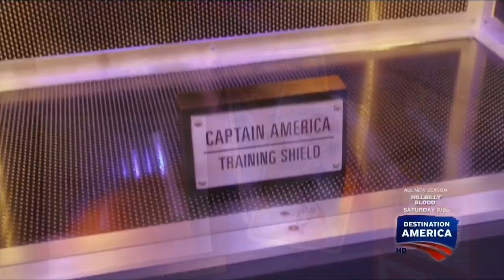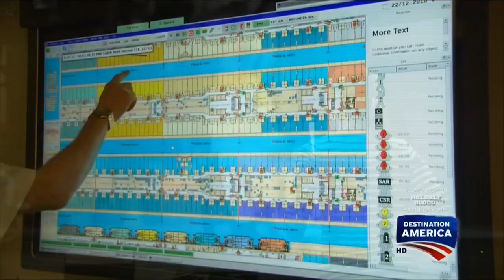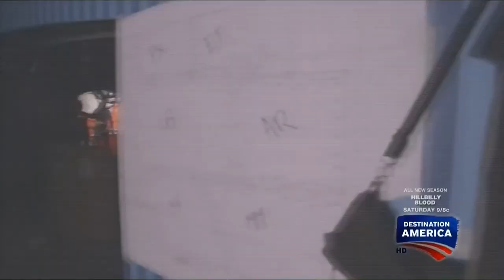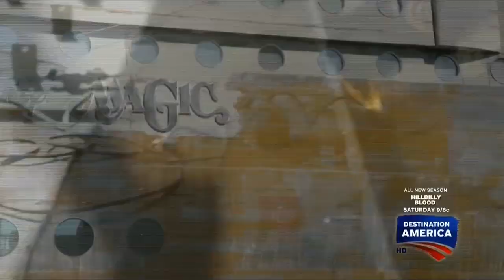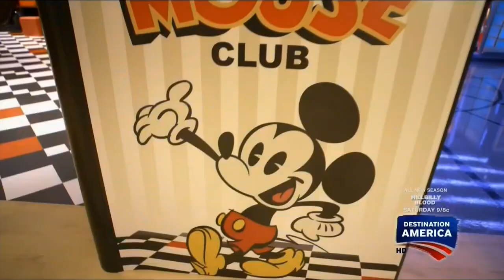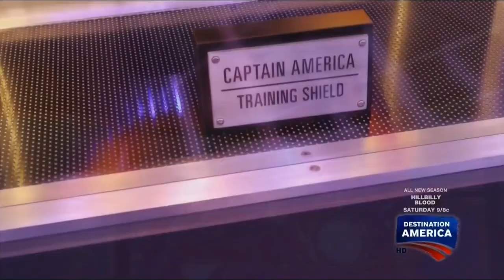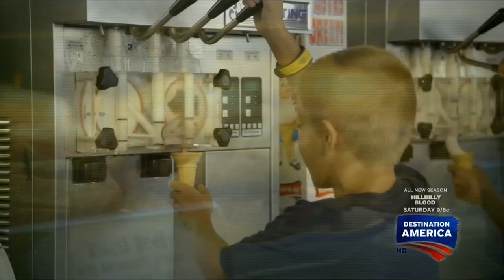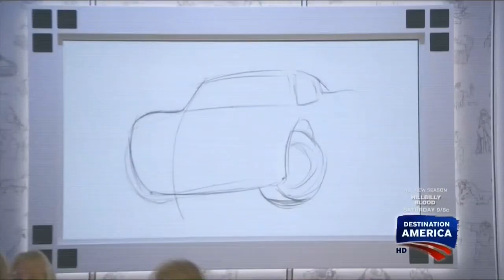Disney Cruise Line: Reimagined Magic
A television program from Destination America that takes us behind-the-scenes on the re-imagining of Disney Cruise Line's first ship, the Disney Magic. Hear from Disney Imagineer's designers and engineers on what it took to dream up this new Disney experience.